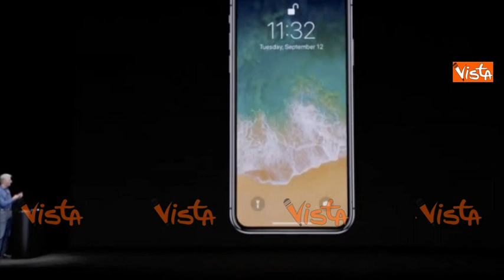iPhone X si sblocca col riconoscimento facciale, ma la dimostrazione è un fallimento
(Agenzia Vista) - Cupertino, 13 Settembre 2017 - La Apple ha presentato i suoi nuovi prodotti durante una presentazione in diretta mondiale. L'azienda di Cupertino ha presentato i nuovi telefono, iPhone 8, iPhone 8s e iPhone X, oltre ai nuovi Apple Watch e il nuovo sistema operativo. Fonte Apple